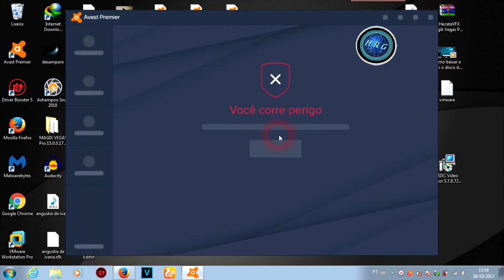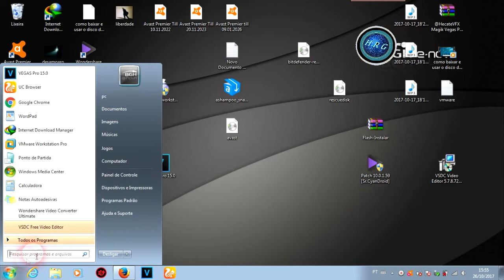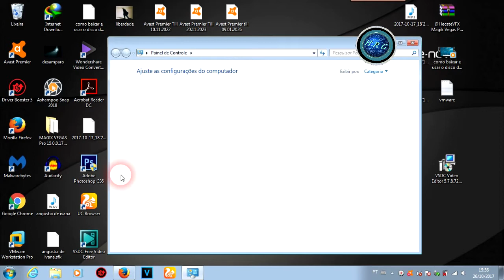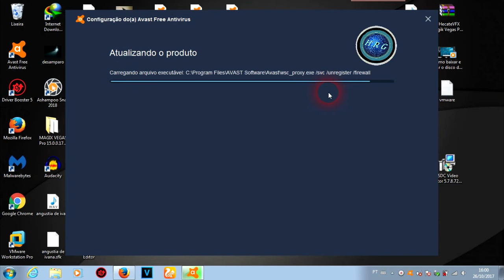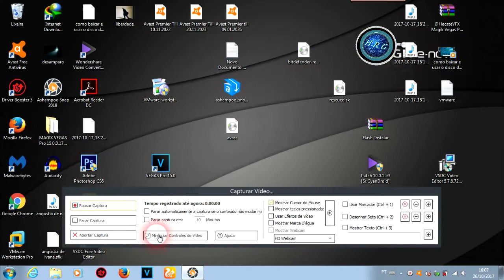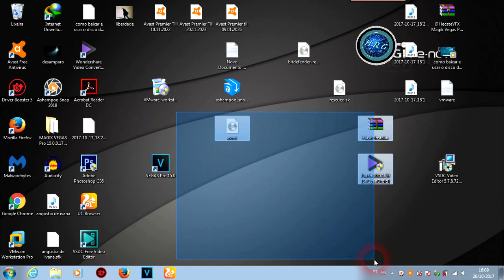Como atualizar a versão paga do Avast 2019 para versão gratuita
Musica da intro:
Aqui nesse vídeo ensinarei como atualizar o Avast pago para a versão gratuita Avast free 2018
Por sempre que usa no vídeo não sendo difícil é muito fácil de fazer espaçamento vai servir para versões Avast Internet Security, e também para o Avast Premium e também também para o Avast pro